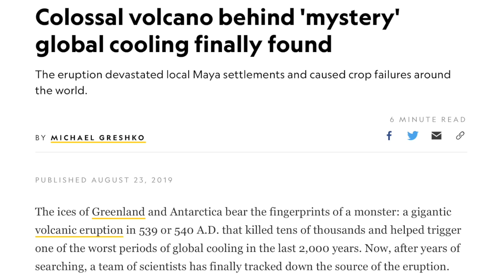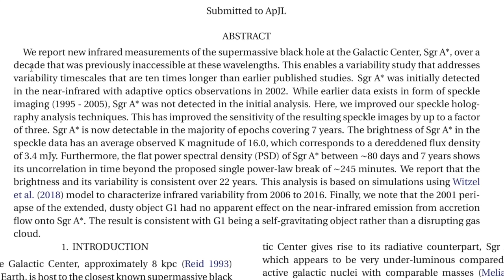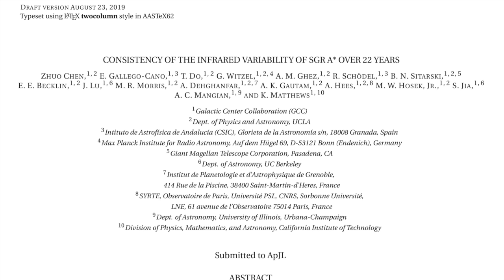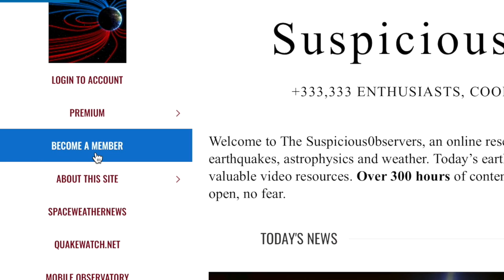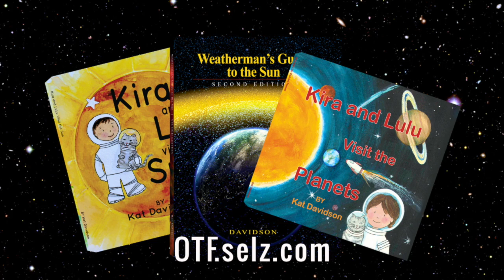Galactic Center Update, Earthquake Warning | S0 News Aug.24.2019